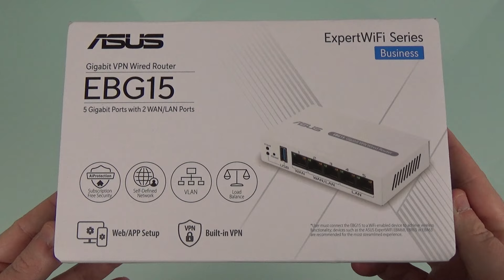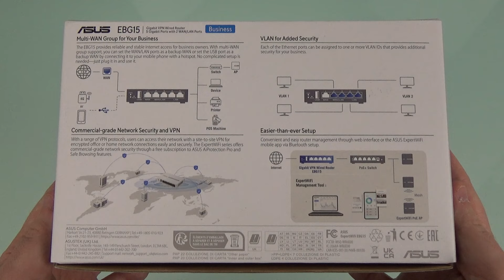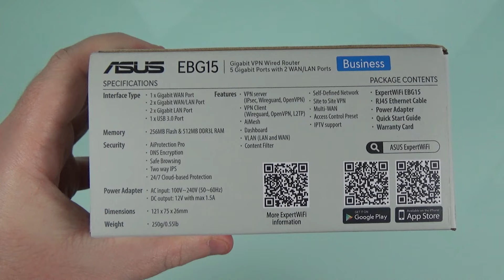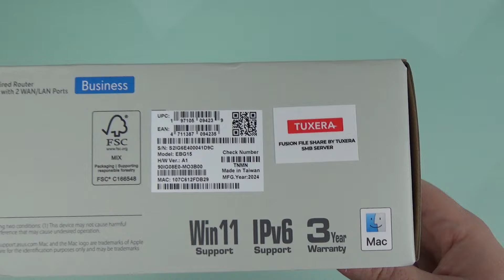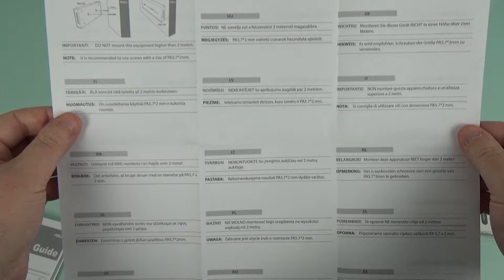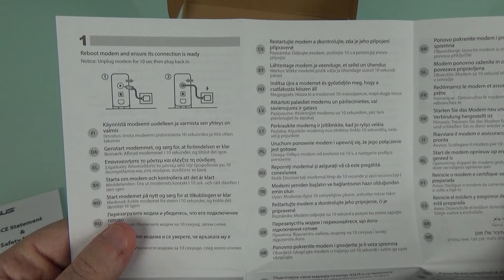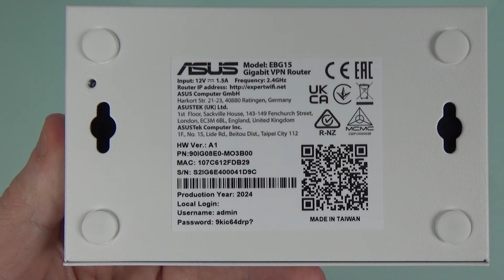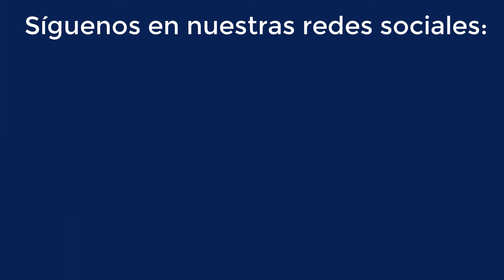¿Un router profesional de ASUS? Conoce el ASUS ExpertWiFi EBG15 con VLAN y VPN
La familia ExpertWiFi de ASUS tiene como objetivo satisfacer las necesidades de pequeñas y medianas oficinas y negocios. Hasta el momento teníamos el sistema Wi-Fi Mesh EBM68, el router Wi-Fi EBR63 y también el punto de acceso profesional EBA63. Ahora os presentamos el EBG15, el router profesional sin Wi-Fi de la familia.

Las principales características de este router profesional, es que incorpora un puerto Gigabit Ethernet para la WAN de Internet, dos puertos Gigabit Ethernet para WAN/LAN, y otros dos puertos Gigabit Ethernet para la LAN. Dispone también de un puerto USB 3.0 que podemos usar para compartir archivos y carpetas, o conectar un módem 4G/5G y así tener Internet en todo momento en la red profesional. Este equipo tiene un potente procesador Dual-Core a 1.8GHz de velocidad y 512MB de memoria RAM, por lo que el rendimiento está garantizado.

Lo mejor de este router es el software, y es que tenemos soporte para VLANs tanto en WAN como en LAN, y es que vamos a poder segmentar la red cableada de manera muy fácil. Vamos a poder configurar este equipo como router AiMesh y extender sus funciones con otros equipos ExpertWiFi de ASUS. También tenemos AiProtection Pro con el IPS bidireccional, y así protegernos frente a las amenazas externas. Otra función muy demandada por los usuarios son las VPN, en este caso, tenemos servidores VPN (OpenVPN, WireGuard e IPsec), así como clientes VPN (OpenVPN y WireGuard). El firmware Asuswrt en este router tiene las mismas funciones y características que los EBM68 y EBR63, pero sin las funciones de Wi-Fi a no ser que tengamos un nodo AiMesh con esta característica.